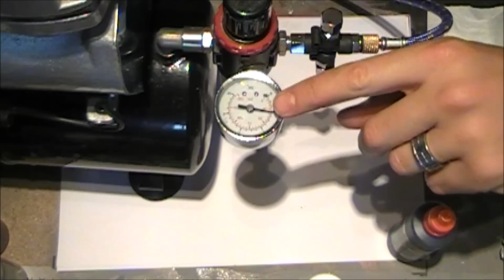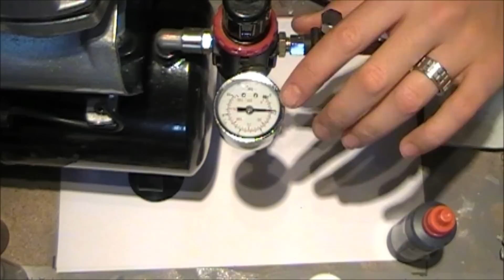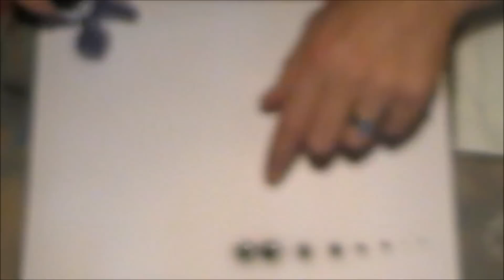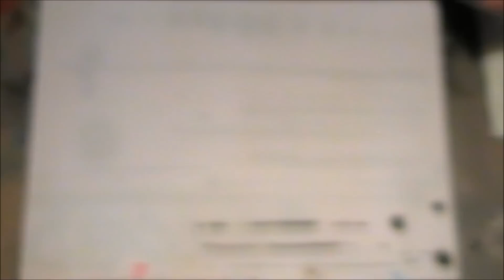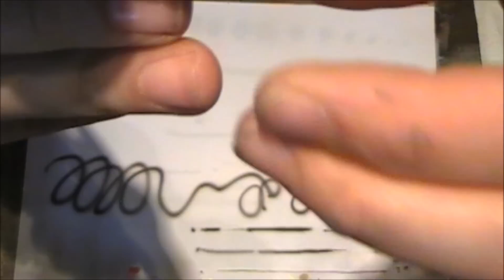Aerografia para principiantes 2